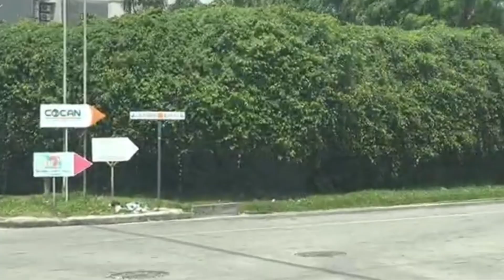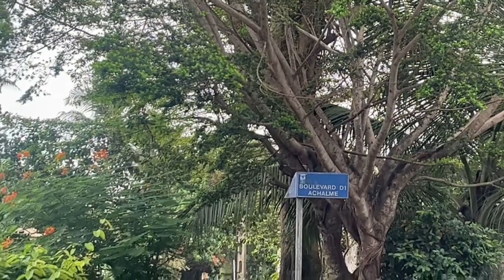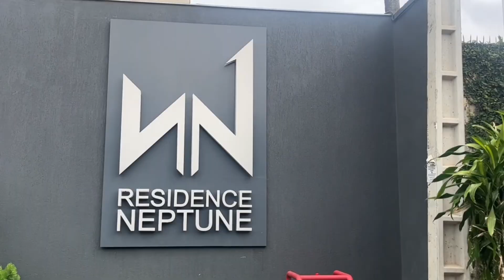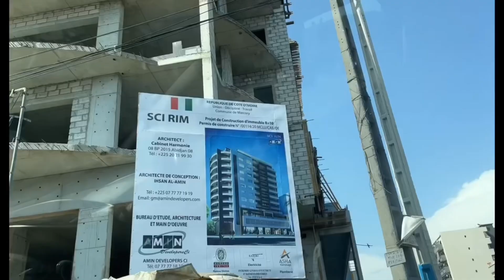Marcory Residentiel,la perle cachée de l’agglomération Abidjanaise.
Vous cherchez le parfait équilibre entre tranquillité et proximité dans l'agglomération abidjanaise ? Vous voulez découvrir la perle cachée qui saura combler tous vos besoins ? Ne cherchez plus, car vous êtes au bon endroit ! Bienvenue dans le monde merveilleux de Marcory résidentiel, là où tout devient possible.

Et vous, qu'est-ce qui vous attire le plus à Marcory Résidentiel ?